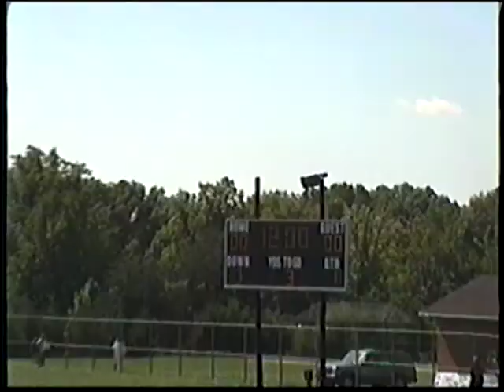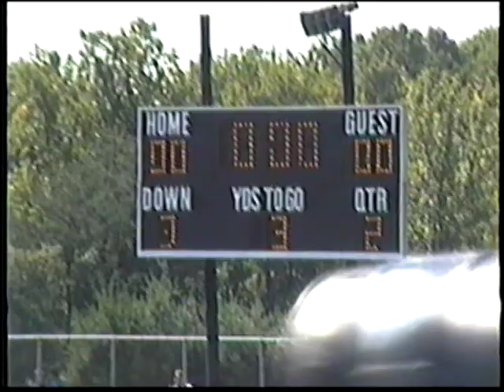Centennial vs Hammond HoCo MD Football 1991-92 q2